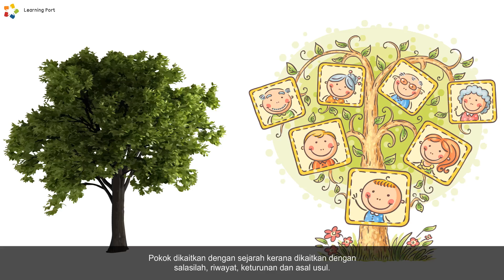Tingkatan 1 | Sejarah PT3 | Pengertian Sejarah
Ini ialah video pengenalan bagi modul yang bertajuk “Pengertian Sejarah” dalam subjek Sejarah Tingkatan 1.

Untuk melihat topik pelajaran yang lengkap dengan lebih banyak animasi dan latihan interaktif, layari dan daftar masuk untuk dapatkan percubaan percuma selama 30 hari.

Sila layari saluran YouTube rasmi kami untuk melihat panduan peperiksaan bagi subjek-subjek lain dan juga video-video pendek yang memberikan anda gambaran sepintas lalu mengenai pelajaran yang sebenar yang terdapat dalam Learning Port Interactive!

Learning Port Sdn Bhd ialah pengendali dan penerbit produk Learning Port Interactive, iaitu sumber ulang kaji dalam talian yang sangat efektif bagi membantu proses pembelajaran dan persediaan pelajar menghadapi peperiksaan.

My Lessons ialah komponen bahan pembelajaran yang merangkumi semua subjek pelajaran di sekolah. Bagi jaminan hasil yang terbaik, setiap bahan pembelajaran disampaikan dalam bentuk interaktif dan beranimasi serta lengkap dengan skor capaian bagi setiap aktiviti.

Komponen Question Bank pula terdiri daripada ribuan soalan contoh. Setiap soalan juga diberikan  jawapan dan penjelasan yang lengkap.